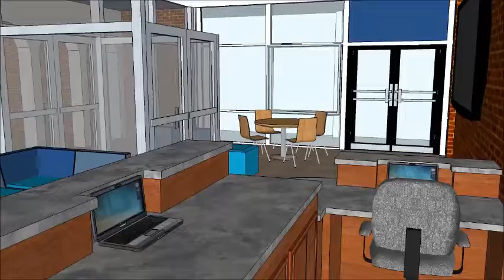College Library Lobby